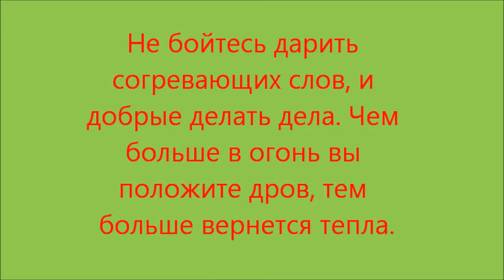Взаимоподписка!Взаимная подписка! Всем 100%! Mutual subscription